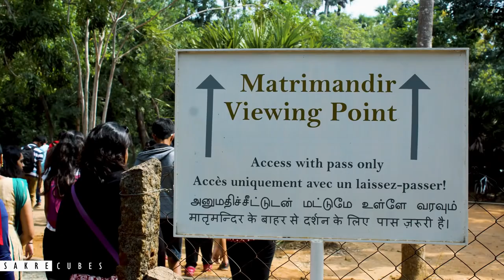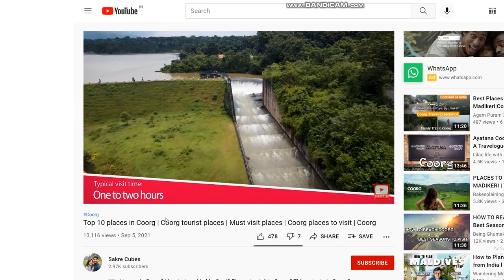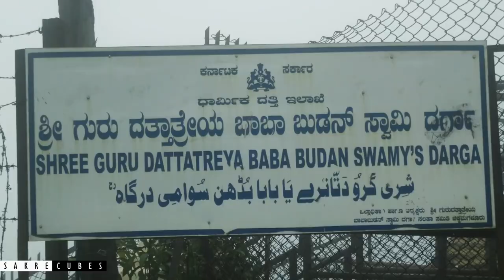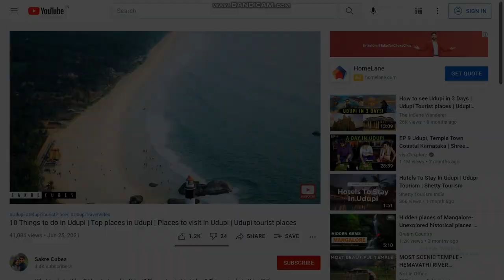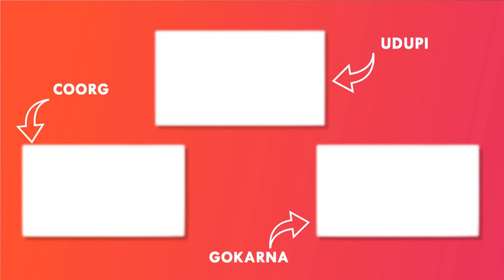Top 10 places around Bangalore for a two days trip Places around Bangalore Weekend getaway